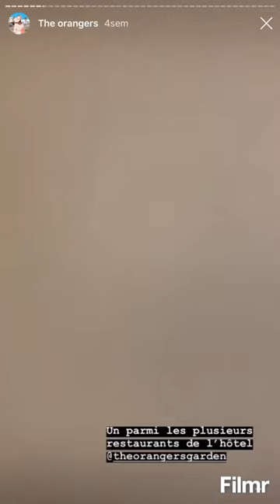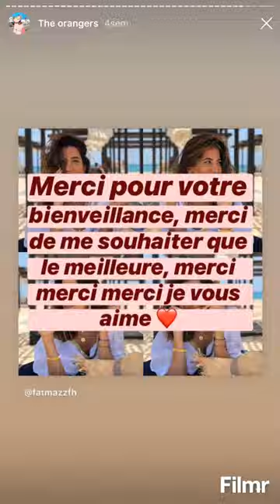The orangers* Fatma Zahi